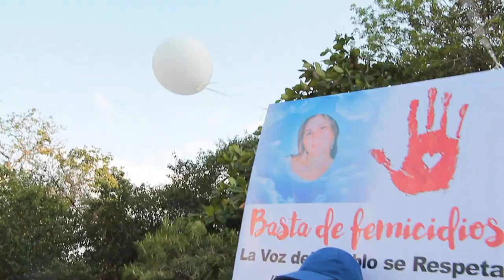Plantón en defensa de los derechos de las mujeres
Cientos de personas se congregaron en Sincelejo, Colombia, para decir basta de machismo, sistema patriarcal y feminicidios.
Una manifestación a favor de la vida y en contra del sistema penal flexible de Colombia que favoreció con 72 horas de permiso al asesino de la sucreña, Lía Nasser Gaviria.
Se busca que la la leyes se endurezcan frente a los crímenes feminicidas. Comunidad y gobernantes piden cadena perpetua para los violadores de niñas y mujeres en Colombia.
Cámara y Edición: Claudia Castellanos H (Chiro)
2017